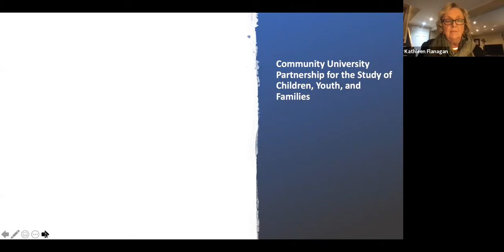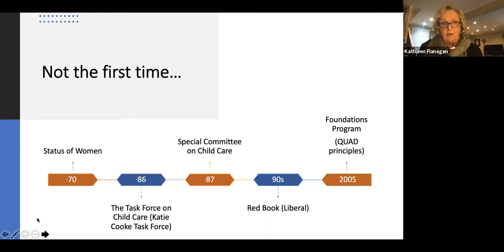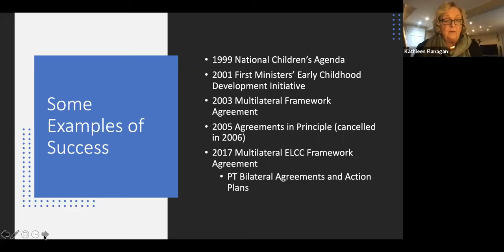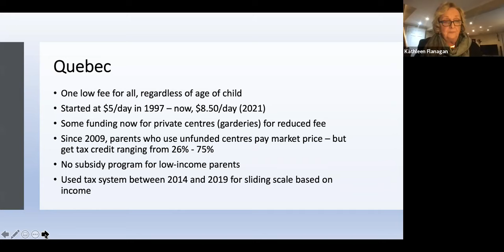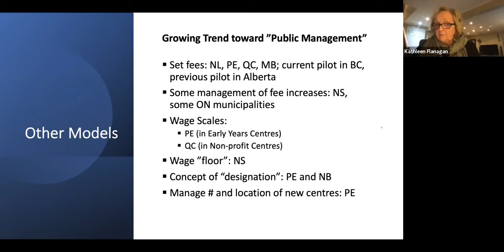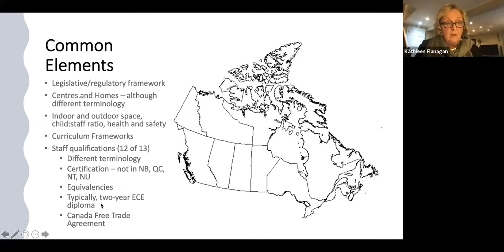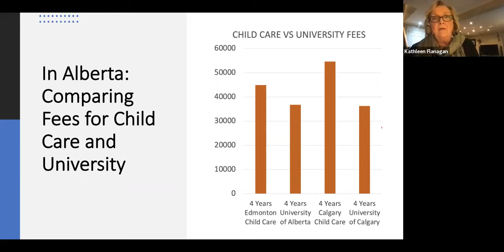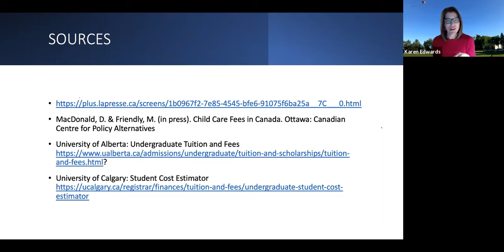Early Learning and Child Care – a National System for Canada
As part of CUP’s 20th anniversary we are hosting the Issues and Impacts Series. Throughout the series, we engage field experts in discussing issues relevant to the wellbeing of children, youth and families. As a complement to the field expert talk, we invite our local research partnerships to provide a more intimate discussion of local projects working to understand and achieve impacts on the same issue. Please join us this February and March to discuss systems of Early Learning and Child Care.

FIELD EXPERT: Kathleen Flanagan, Child and Family Policy / Early Childhood Education and Care Specialist, Kathleen Flanagan and Associates, Inc.

For almost 50 years, there have been calls from advocates, economists, and social policy researchers for the federal government to work with provinces and territories in order to move 13 different approaches to early learning and child care to a more coherent and well-funded system for Canada. In the past few months, the Government of Canada has announced that it plans to do so, with an emphasis on affordability, accessibility, inclusive practice, and high quality. How will this plan move forward? What might be involved? How do provinces and territories approach the provision of ELCC now? Are municipalities involved? Are they really that different? This presentation will describe the complexities of the current ELCC policy landscape and explore both possibilities and challenges for the creation of a national system.

The overall objectives of the Issues and Impact Series are to:

• LISTEN: To gain a broader understanding of key issues relative to CUP's priority areas and how community voice and engagement are essential to these issues. Field experts will provide broader scale perspectives to the issues and local research partnerships will touch on key CBPR concepts like partnership development, social action, community voice, power relations, reciprocity, policy impact, mutual benefits, collective reflection, respect, relevance, and relationality.

• CONNECT: To connect to stories of research partnerships, how they were initiated, what they are learning, what opportunities they are maximizing, what challenges they have overcome, and how they are mobilizing their learning for broader impact in practice, programs and policies.

• BUILD: To expand CUP’s network of community, government, funding, and academic partners who share a strong and clear vision about the value of community-engaged research that supports the wellbeing of children, youth, and families.